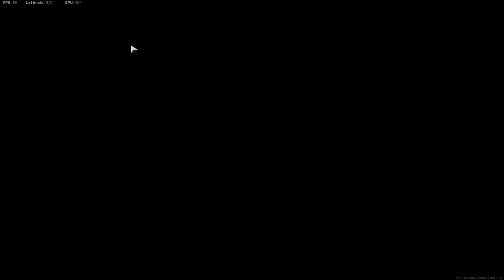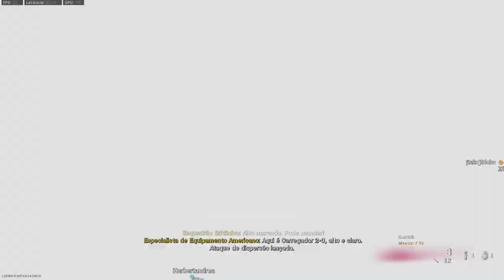O modo mais Insano do Warzone - Call of Duty MW [Matador de Reis]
Minha primeira gameplay de Warzone no canal.

Xiaomi Poco M3 4GB+128GB Versão Global (Yellow)
Xiaomi Redmi Note 10 4GB+64GB Versão global Onyx Gray
Xiaomi Poco M3 128GB 4GB Ram Versão Global Azul
Xiaomi Redmi Note 9 128GB 4GB RAM - Versión Global - Midnight Grey